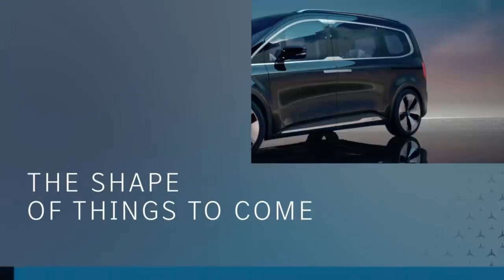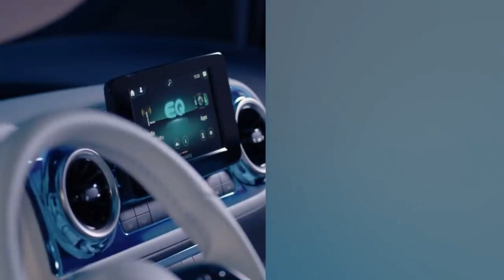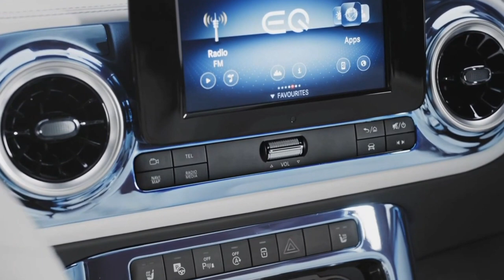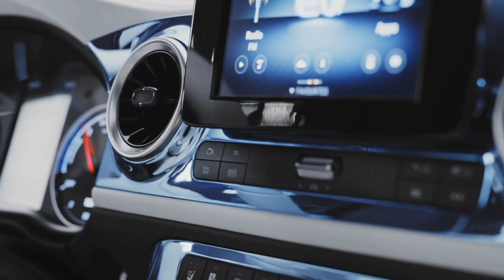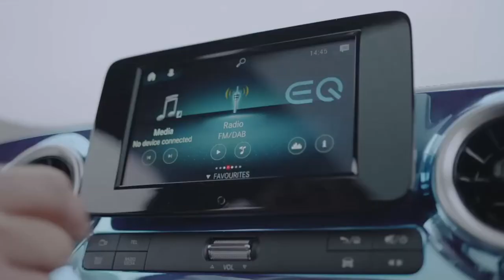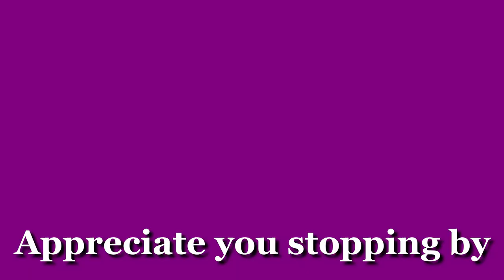2022 Mercedes EQT (Concept) All electric luxury minivan! mercedes eqt 2022! (preview) t-class!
2022 Mercedes EQT (Concept) All electric luxury minivan! mercedes eqt 2022! (preview) t-class!